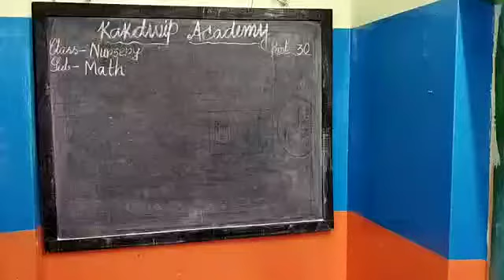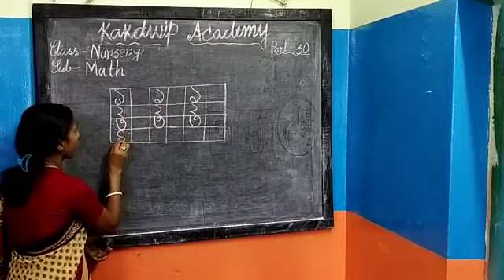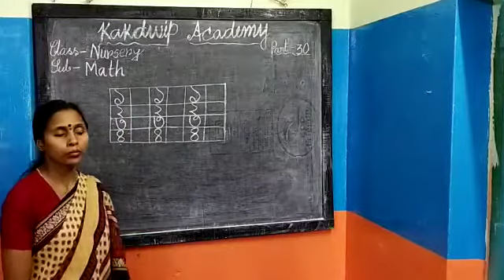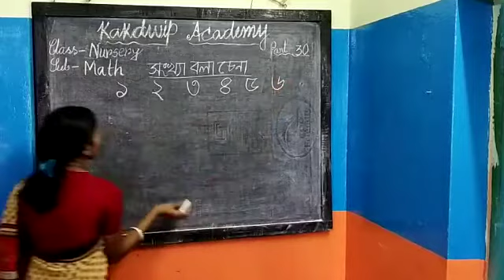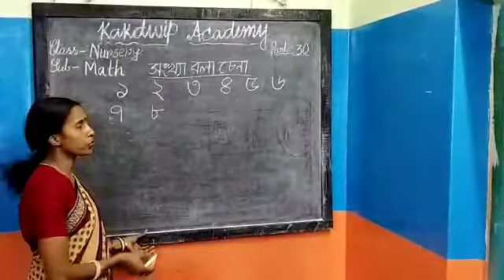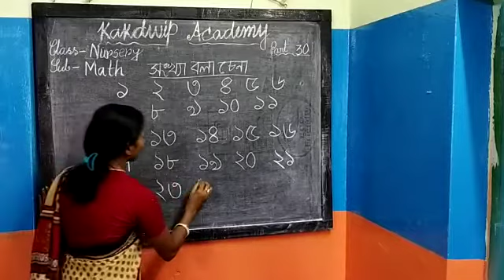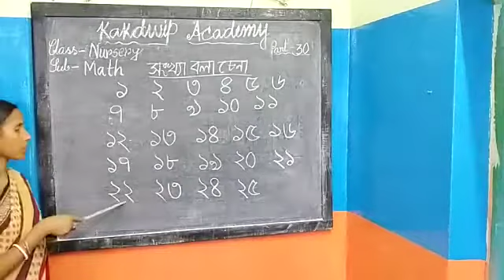E Class, Mathematics, Nursery (30),2021.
Mathematics, Nursery  (30),2021.